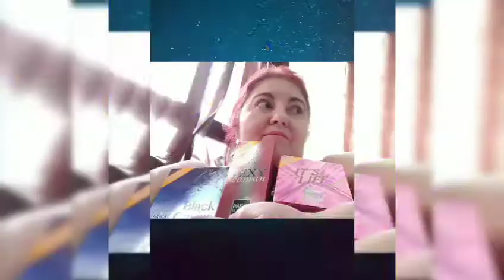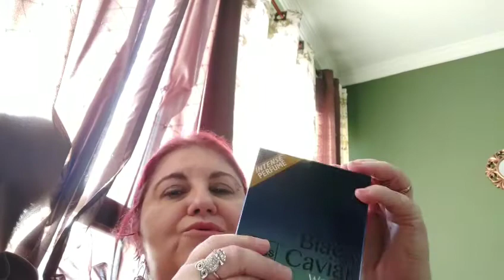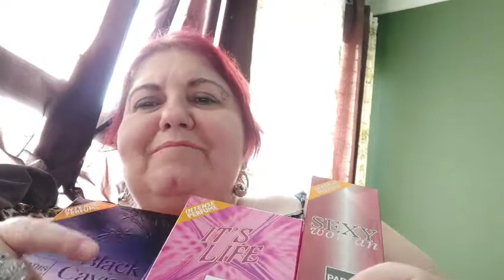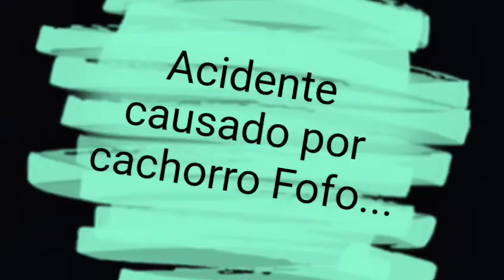Parys Elysees, e aí gostei?